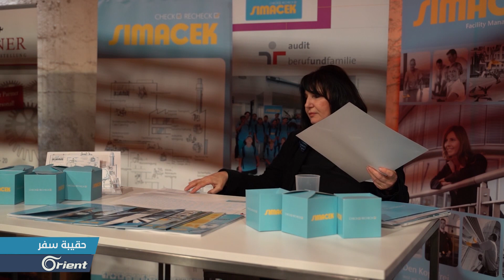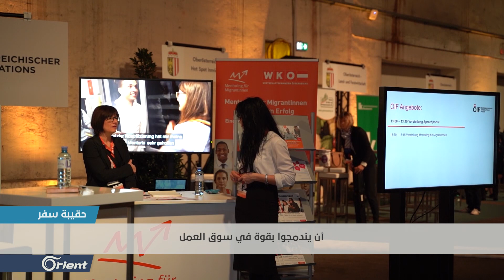الحكومة النمساوية تنظم معرضاً للتوظيف ولدمج اللاجئين بسوق العمل - حقيبة سفر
وجهت الحكومة النمساوية بالتعاون مع مكتب العمل دعوات إلى نحو ألف لاجئ ولاجئة إلى جانب أكثر من أربعين شركة نمساوية متخصصة بمختلف المجالات التجارية والخدمية لمعرض توظيف يهدف إلى فتح قنوات مباشرة بين هذه الشركات واللاجئين الباحثين عن عمل لإسراع عملية دمجهم في سوق العمل.